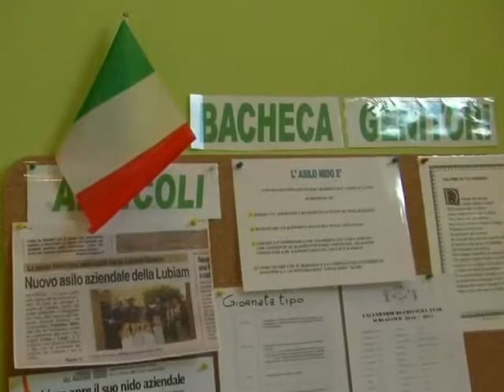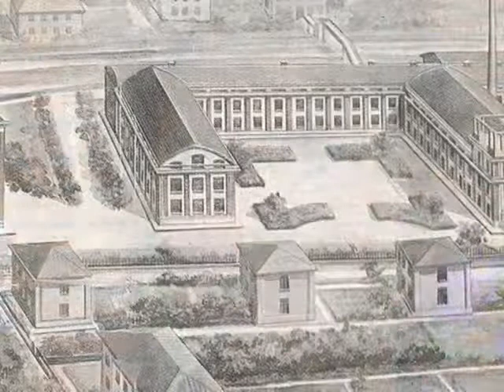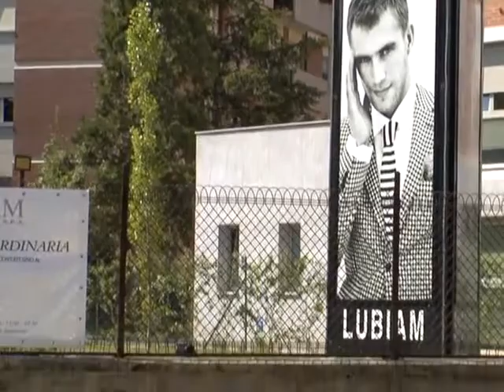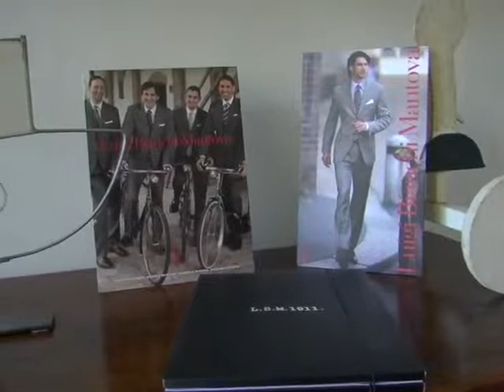LUBIAM I Una storia ”family friendly"